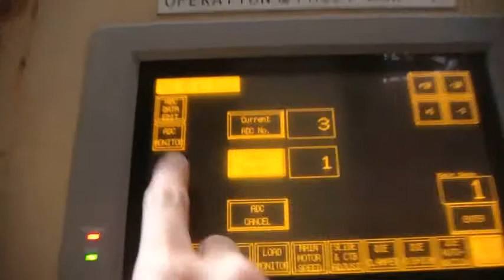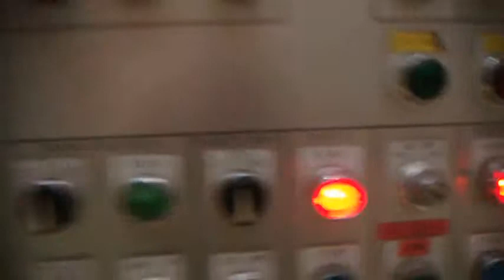ADC 1_A2.mp4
Thay khuôn tự động (Auto Die Change) lần 1 cho máy A2 (800T).